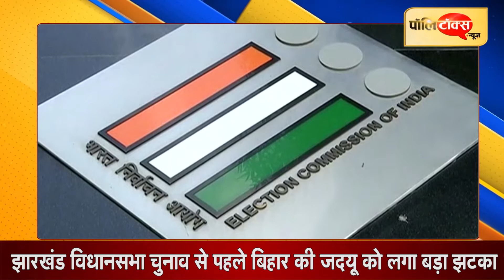झारखंड में भारतीय जनता पार्टी के मंसूबों पर फिरा पानी।JDU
झारखंड विधानसभा चुनाव के कुछ ही महीने पहले भारतीय चुनाव आयोग ने बिहार की सत्तासीन पार्टी जनता दल युनाइटेड को बड़ा झटका दिया है. चुनाव आयोग ने झारखंड में जेडीयू के सिंबल को प्रतिबंधित कर दिया है. इससे बिहार के मुख्यमंत्री और जेडीयू के राष्ट्रीय अध्यक्ष नीतीश कुमार को धक्का पहुंचा है. झामुमो के केंद्रीय महासचिव सुप्रीयो भट्टाचार्य ने बताया झारखंड में भारतीय जनता पार्टी के मंसूबों पर पानी फिर गया है.